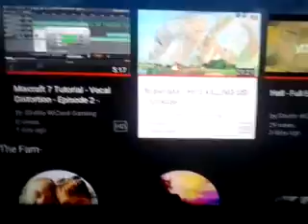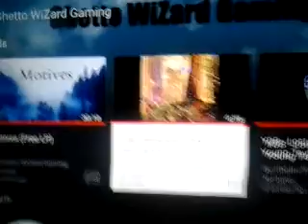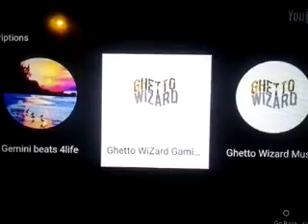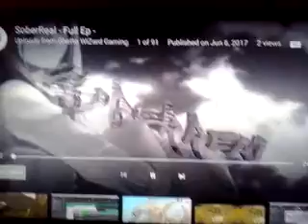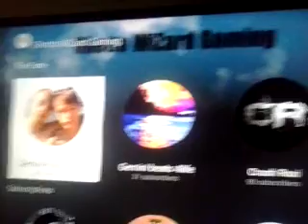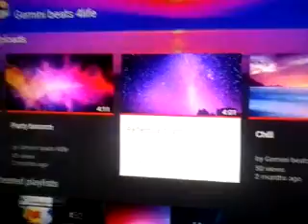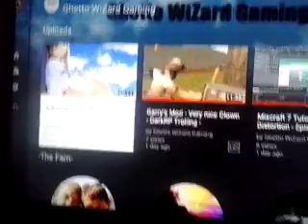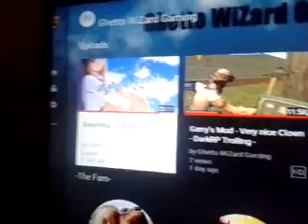Gemini King Reacts To SoberReal - Full Ep - (Ghetto Wizard Gaming)(Young Dope Boy-YDB-)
Created by: Ryan William Tottenham (Gemini King) and Naomi Bellamy (Gemini beats 4life)
Edited by: Ryan William Tottenham (Gemini King)
Original video created by: Jake John Tottenham (Ghetto Wizard Gaming)(Young Dope Boy-YDB-)
Intro created by: Jake John Tottenham (Ghetto Wizard Gaming)(Young Dope Boy-YDB-)
Intro music created by: Ryan William Tottenham (Gemini King)